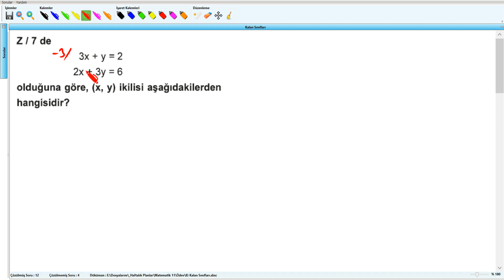Kalan Sınıfları - 11.Sınıf (2017) - 8.Hafta - 13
Kalan Sınıfları - 11.Sınıf (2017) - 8.Hafta